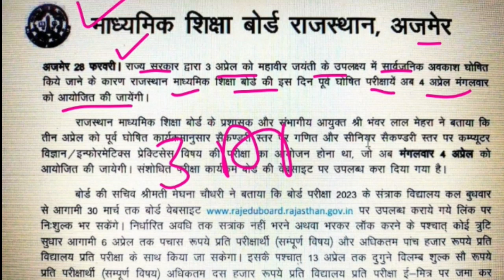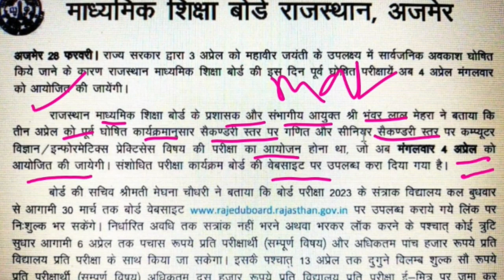10th and 12th बॉर्ड "टाइम टेबल" में बदलाव|12th and 10th Board exam-23 me time table changed